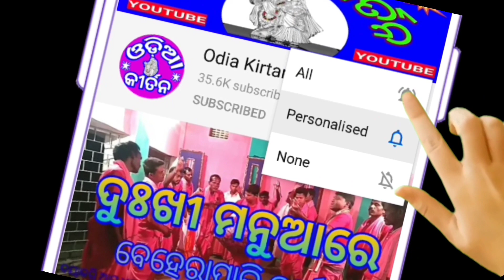ଜନମ ଦୋଷ || Ganthiapali Kirtan || Gurusri Pradip Sahu